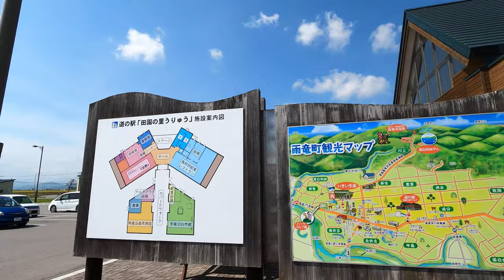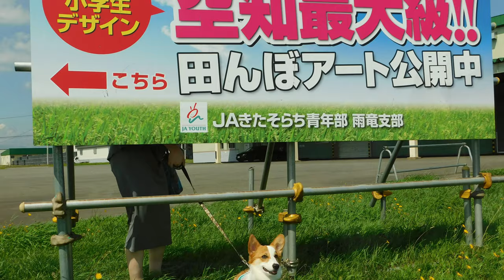【コーギー】今年の新米は美味しそうだワン（子犬のラビー）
道の駅　「田園の里うりゅう」

国道275号に面し、雨竜沼湿原への入り口に位置する道の駅「田園の里うりゅう」は、正面玄関までの通路の右側には「雨竜沼自然館」、左側には「特産品直売施設」があり観光の情報発信基地・農産物品物流の中心拠点として都市消費者をはじめ、多くの人々との交流施設として賑わっています。

【コーギー】アタシの自己紹介だワン(子犬のラビー)今までを振り返って編（シネマティックVlog風）

【コーギー】重大報告のその後(子犬のラビー)心臓病の対応と販売店との交渉結果

タイトルとアーティスト